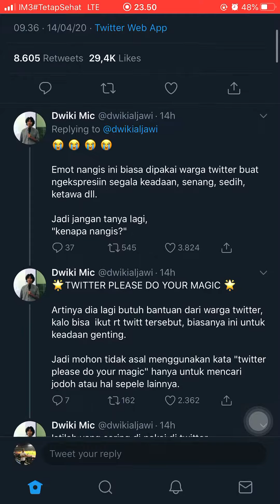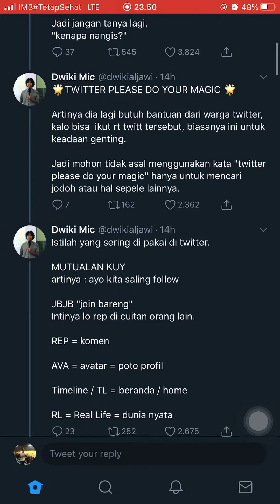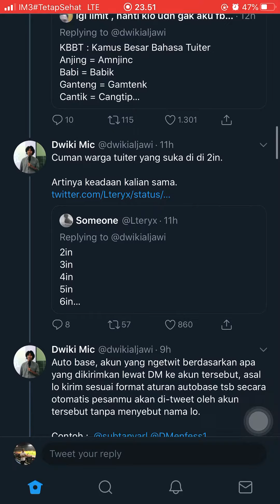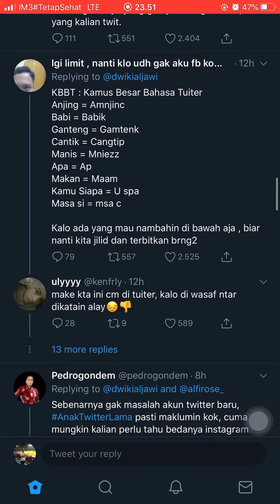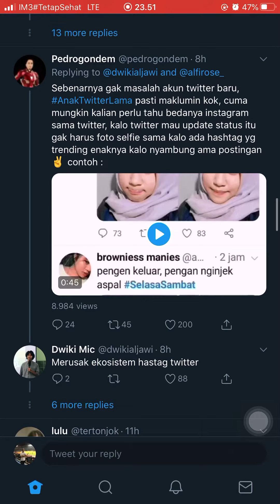CARA MAIN TWITTER DAN ISTILAH DALAM DUNIA TWITTER